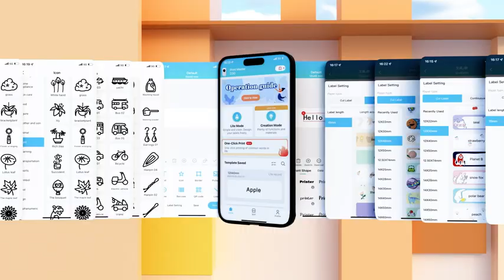D30 1 mp4